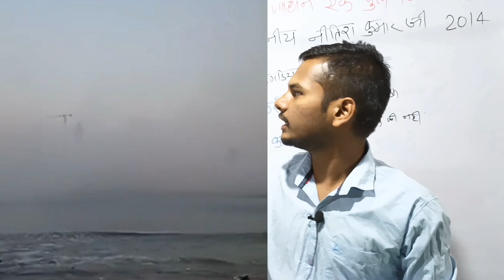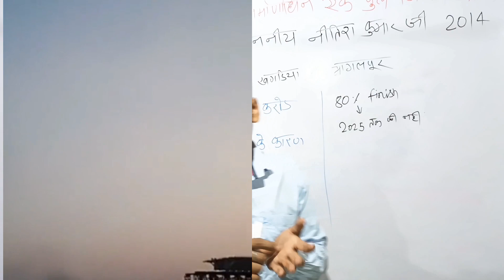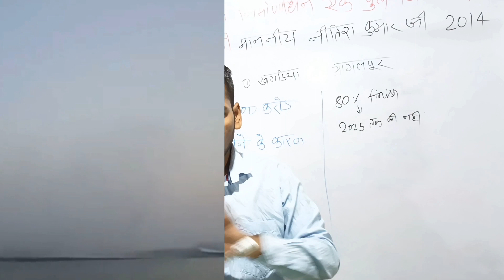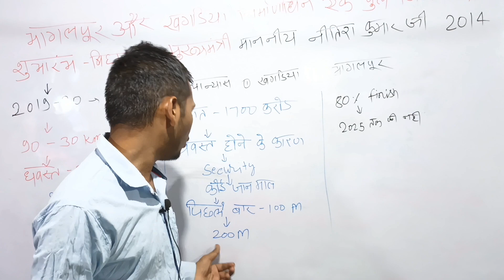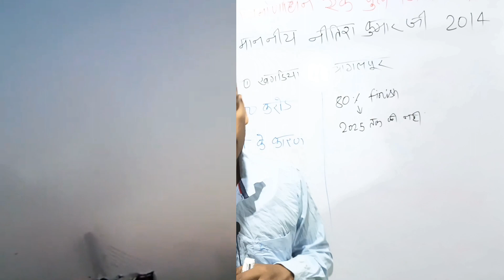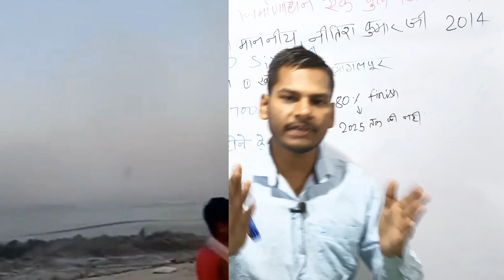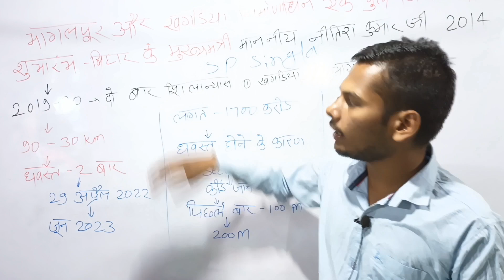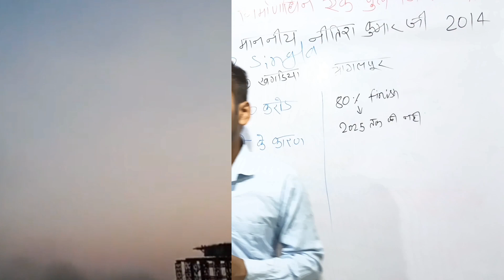बिहार में पुल कैसे ध्वस्त हो गया how to collapse bridge in bihar#bridgecollapse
बिहार में पुल कैसे ध्वस्त हो गया how to collapse bridge in bihar

bihar me pool kaise dhawast ho gya
bihar me pool kaise gira
bihar me pool girne par kitne log mre aur kitna ka nuksaan hua
bihar pool reporting manish kashyap
pool ko banane me kitne kharch lga tha

Hello friends
                      welcome on Hindustan ke rang hazar YouTube channel. This is very interested video so you watch.

if you want to video on any topic then you can message me thereafter I will try to provide interested video on that topic.